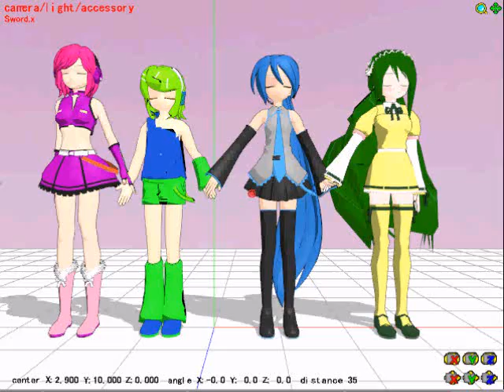We're in Hell!!! o.o [MMD]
I was bored so this vid is just nonsence XD Gosh!!! I forgotten to off the axis T_T Enjoy anyways!!! ^.^